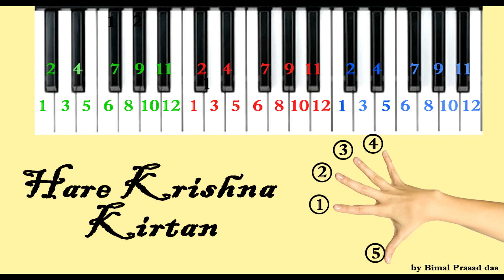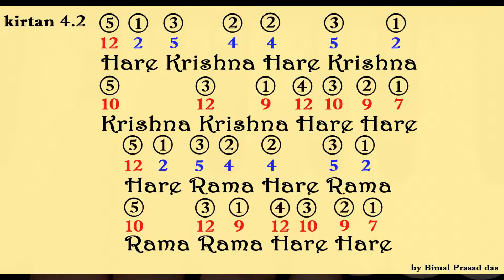Learn Easy tune of Vayasaki Prabhu. Harmonium Lessons #4. Kafi Raga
Learn Easy tune of Vayasaki Prabhu. Harmonium Lessons #4
 Kafi Raga 9:00pm - 12:00 pm